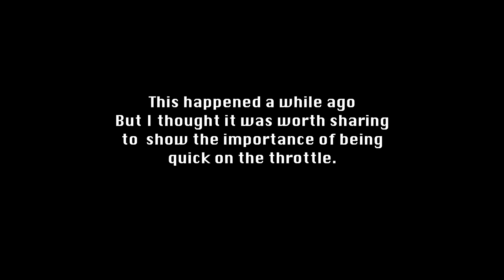🤭 Hard Crash Into Roof During Warm-up Flight - Budget Basher FPV Drone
Here's a quick, memorable example of what can happen when you DON'T increase your throttle fast enough to avoid objects (BTW, this happened a while back)!
I got the quad down using a pole and string loops. Aside from broken props and some scuffs, it came out unscathed!

Support RCwithAdam by purchasing through these links!

RC with Adam GEAR

QUAD RECEIVER
AIRPLANE RECEIVER
QUAD PROPS (my fav)

RC with Adam FILMING GEAR
Main camera
Action Camera
Camera stand

I participate in the Amazon Affiliates program, which means that if you click on one of the above Amazon links and purchase a product on Amazon, I will receive a teeny tiny commission (at no additional cost to you).

**REMEMBER, always use caution and your best judgement when building and flying RC aircraft, be a good neighbor, and HAVE FUN!**

About RC with Adam: Adam makes FUN and HELPFUL videos about Radio Controlled aircraft, tech, and DIY projects!